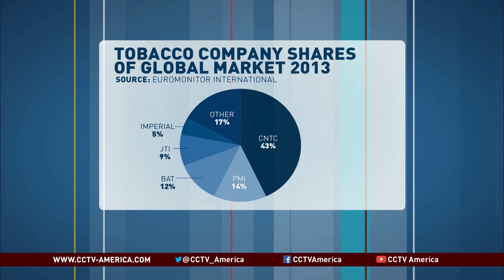Impact of proposed Reynolds-Lorillard merger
For more on the future of tobacco industry, CCTV America spoke to Dean Crutchfield, a brand, marketing and innovation expert.